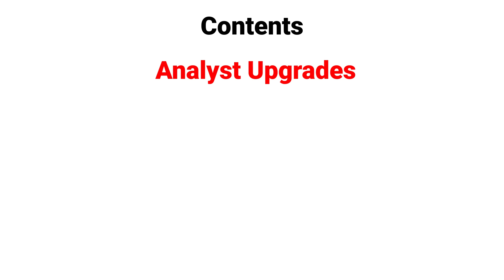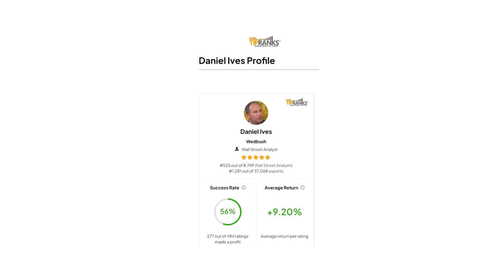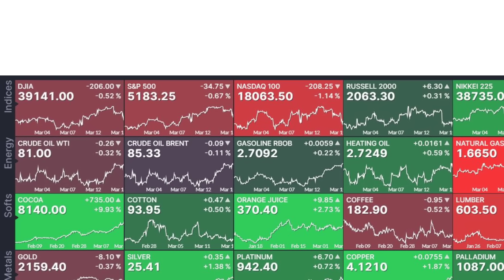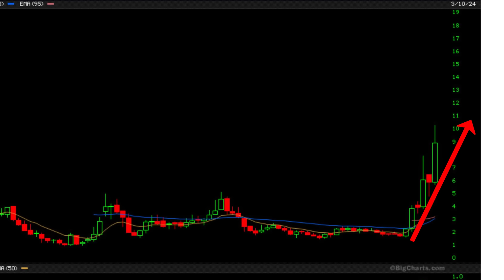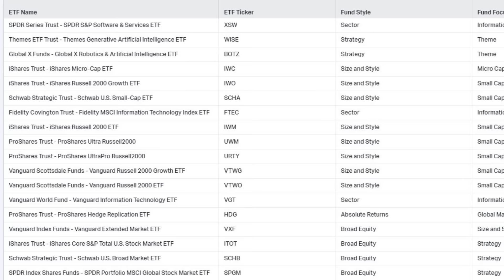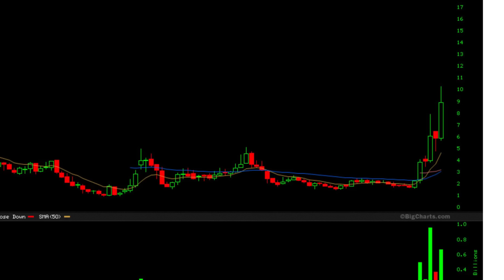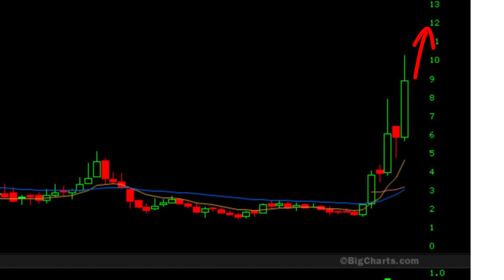SoundHound AI Stock Has Been UPGRADED By Top Wall St Analysts - New Targets INSIDE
Dan Ives & Gil Luria are some of the best tech analysts out there. They just raised their forecasts for SOUN!

Do you still hold SoundHound AI Stock?